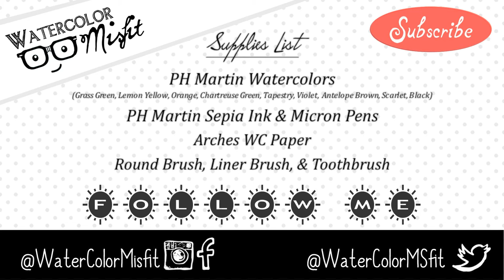Time-lapse Painting of an Autumn Fox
Autumn is a second spring where every leaf is  flower.  I can't remember who said that, but it's one of my favorite quotes about fall.  I'm not sure why, but Autumn just has such a magical feeling about it.  The crisp air and the golden colors seem to awaken my soul with tons of creativity.  I hope this video does the same for you.  It challenges you to explore the beauty around you and just by chance catch of glimpse of something you didn't think possible.  :)

If you'd like to keep up with me during the week, I have another video series on Facebook called Misfit Morsel where I talk about the supplies I use and other artsy stuff.   I also post daily miniature paintings Monday-Friday on Instagram.

YOU CAN WEB STALK ME ON ALL THE THINGS BELOW!